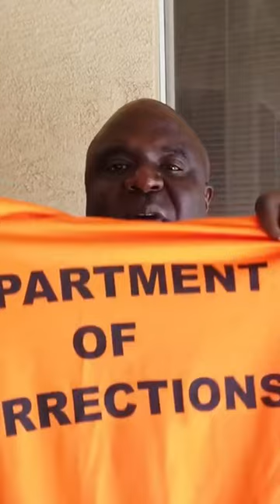Had To Wear A Onesie In Prison